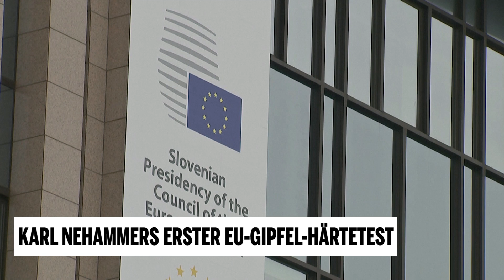Karl Nehammers erster EU-Gipfel-Härtetest